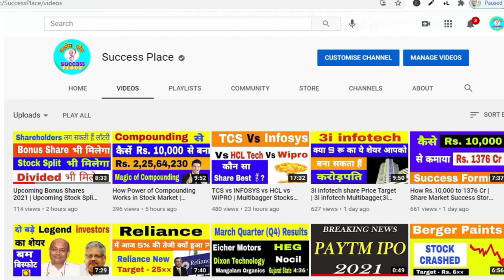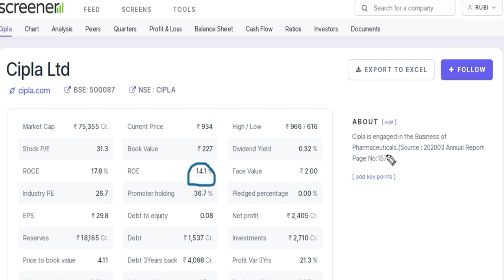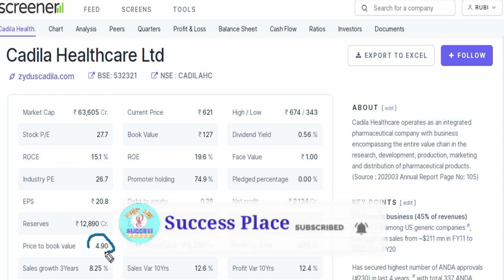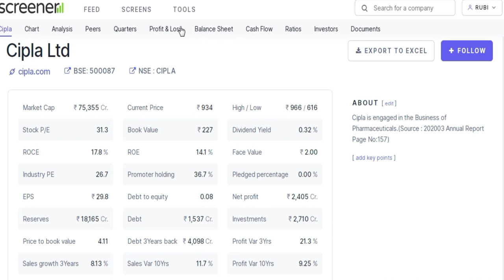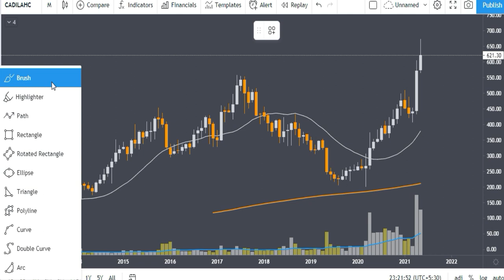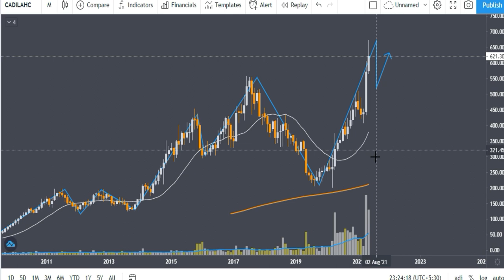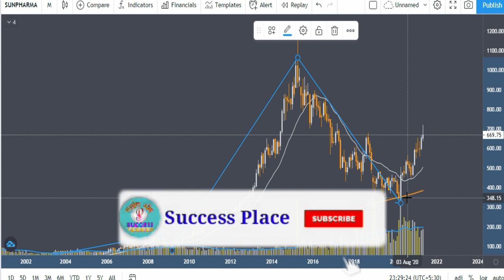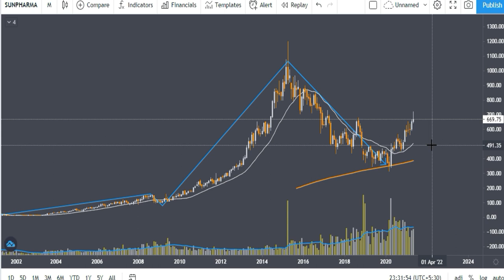SUN Pharma Vs Dr REDDY Vs CIPLA Vs CADILA Healthcare | Top Pharma Shares to Buy | Success Place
sharemarket, stockmarket, successplace,top pharma shares to buy, top pharma shares in india, top pharma shares,